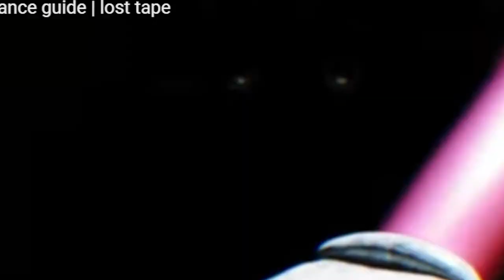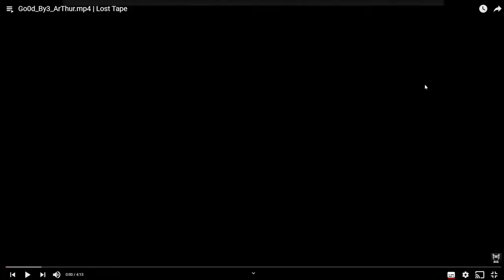REACTING TO THE BATTINGTON TAPES… *DISTURBING*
you thought the walten files were bad OHHH HOW I WAS SO WRONG...